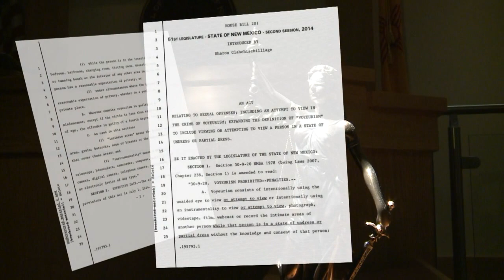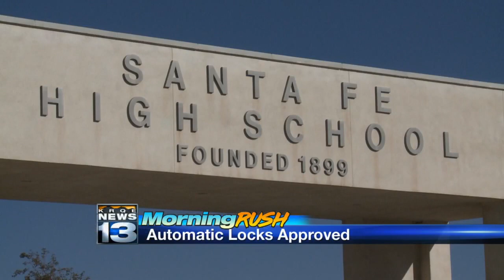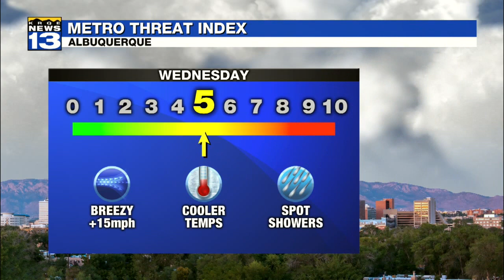February 28 Morning Rush: Conflict of interest leaves Davon Lymon without public defenders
February 28 Morning Rush: Conflict of interest leaves Davon Lymon without public defenders - Source